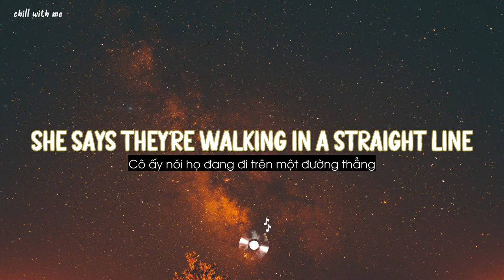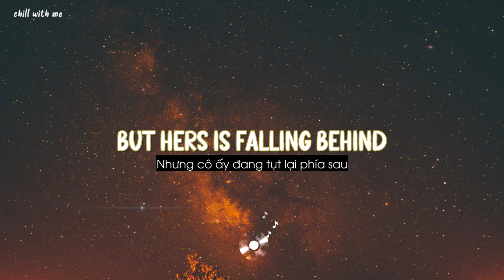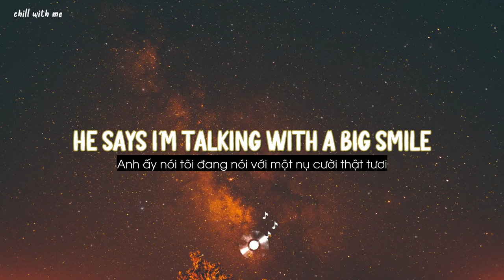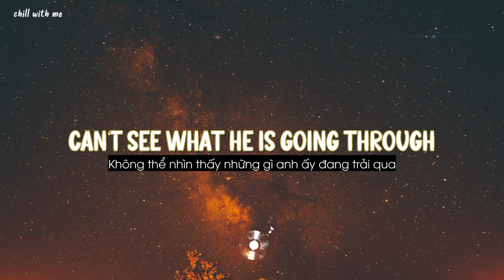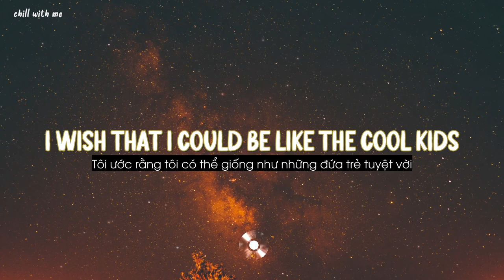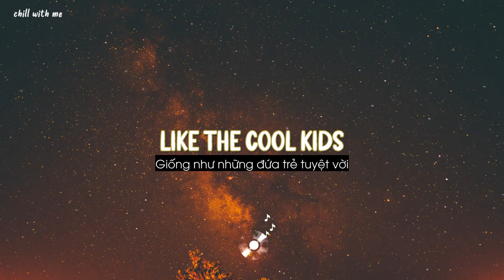Cool Kids (Sped Up) - Echosmith [Lyrics/Vietsub]